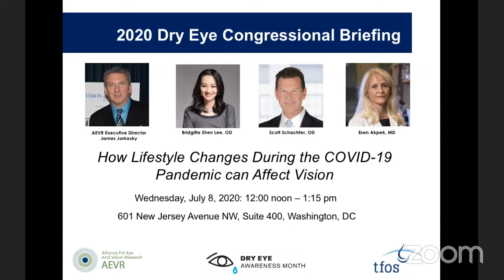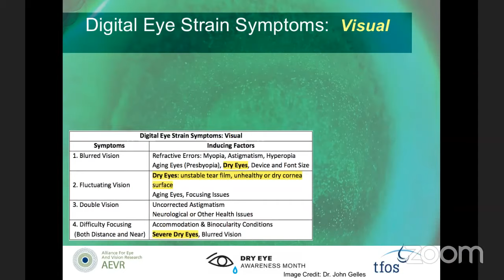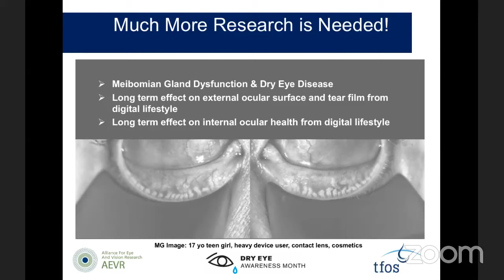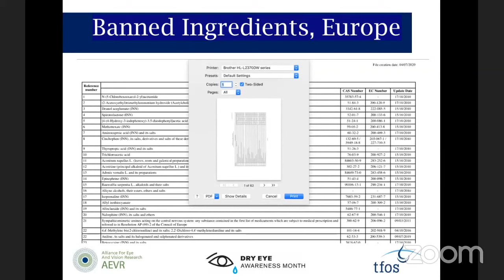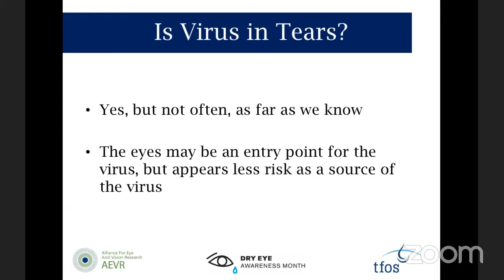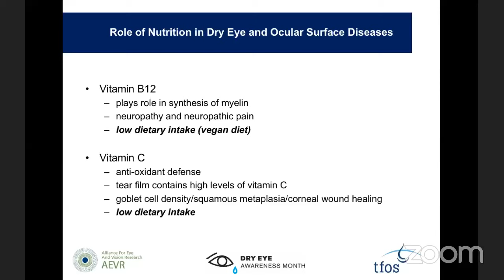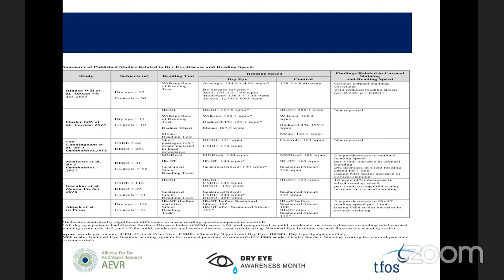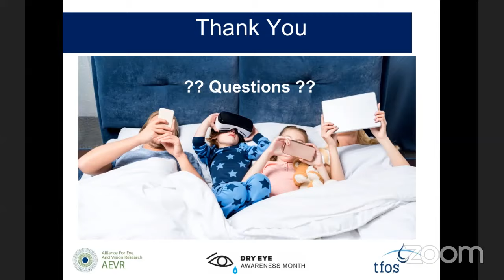How Lifestyle Changes During the COVID-19 Pandemic Can Affect Vision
With the recent reliance on digital devices for e-learning for children, remote work for adults, and communications for seniors during the COVID-19 pandemic, a panel will address potential visual implications in all stages of life, such as Digital Eye Strain and Dry Eye Disease.

Alliance for Eye and Vision Research (AEVR) and Tear Film & Ocular Surface Society (TFOS), each a 501(c)3 Non-Profit Educational Foundation, are pleased to host this widely attended event, with live streaming support from the Association for Research in Vision and Ophthalmology (ARVO).